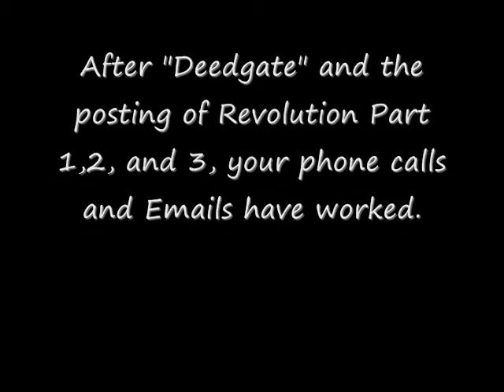Jim Zumwalt Is GONE.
Mr. Zumwalt, the people have FIRED you. Goodbye.